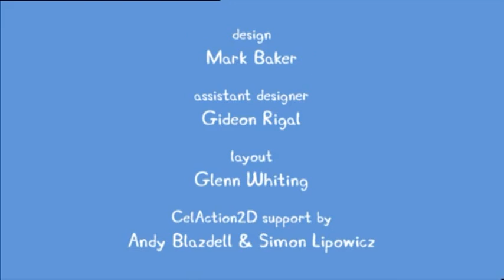☆🐷PEPPA PIG🐷☆COMPLETE SEASON☆CARTOONS FOR KIDS☆CHILDRENS SHOWS☆CBEEBIES SHOWS☆NEW2023☆@kidszonecouch